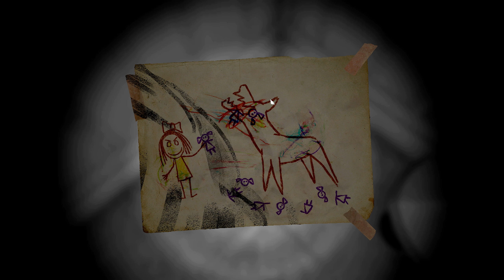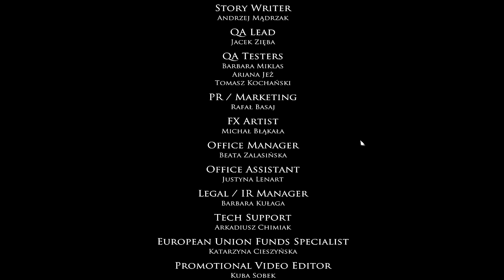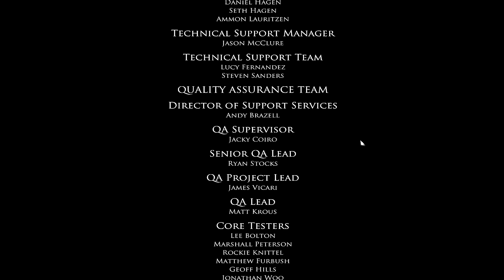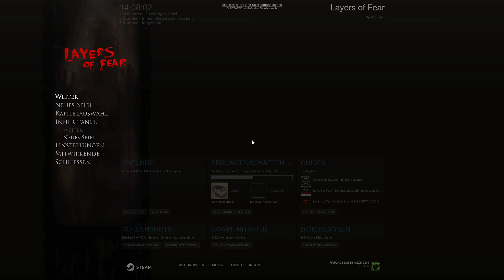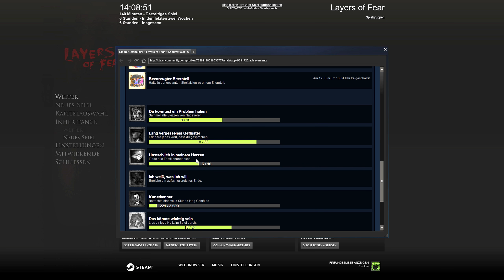Layers of Fear Inheritance - #07 - [Vater-Ending] Nicht vergessen... - Let's Play [deutsch]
LIES MICH ! LIES MICH ! LIES MICH !

...als Tochter des verrückten Malers, wagen wir uns noch einmal in das Haus (und damit auch in die Alpträume) der Kindheit, um uns von den Schrecken zu befreien, welche der Vater uns auferlegte... Kommt mit mir auf diese gruselige Reise in eine dunkle Welt, in der nichts so ist wie es scheint...

Wenn dir das Spiel gefällt, hol es dir (Kostet auch nicht viel versprochen)

Facebook und Twitter sind auch vorhanden ! =O

Jetzt wünsche ich dir aber erstmal viel Spaß beim anschauen ! ;D